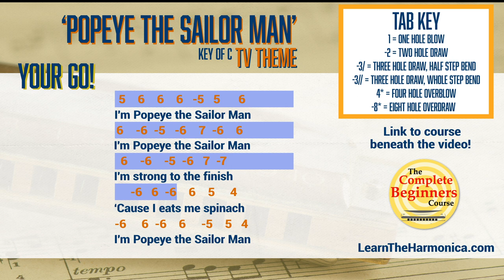Popeye TV theme | Beginner Harmonica Lesson Play-Along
In today's harmonica lesson we'll be playing along to 'Popeye the Sailor Man' on a C diatonic harmonica. Backing track